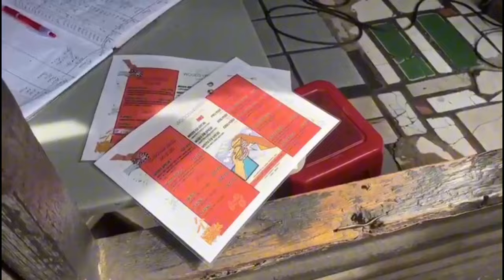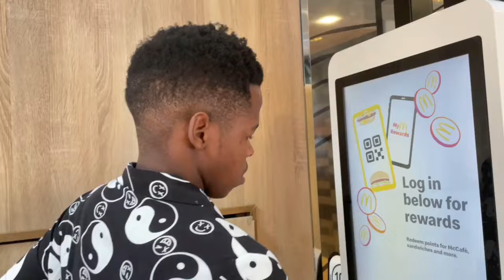A day in the life of a young healer: Episode 5 : Spend the week with me vlog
What’s good ! BayedeNation😉

In this vlog I let you spend the whole week with me while I go to town to buy a few things, running a few errands and going to my tailor, head to Durban and a Manono ceremony for Mkhulu Mafutha’s initiate.